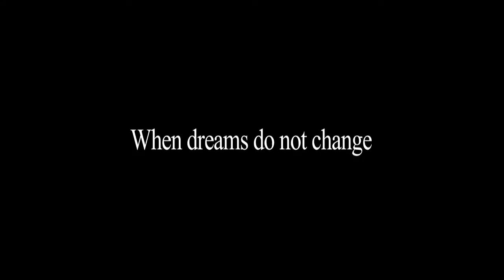Brand Kannada Movie Promo | Trailer | Prashantha K shetty | New Kannada Movie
Rachita, Gururaj Hoskote, Shobaraj, Shanker Ashwath, Malleshi, Balanna K, Manju Heddur, Vinumanasu, Mahadev Nayak, Basava, Prashanth Naik, Jaya Naik, Chandrasekhar,
Vinay V Shetty and others are in the cast.

Shivaraju Mehu is advisor to this film, Satish C editing, Sandeep Honnalli, Raj Kadur, Late Raghavendra have worked as cameramen for this film.